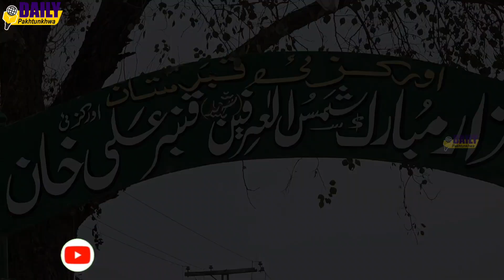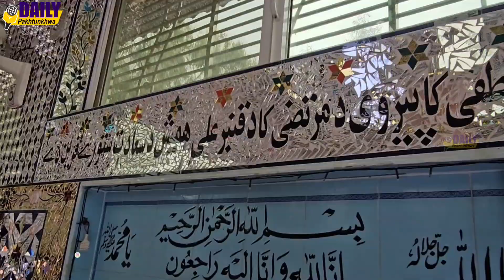Qambar Ali Khan Bazargawar Ka Ziyarat|Khyber Pakhtunkhwa Peshawar City